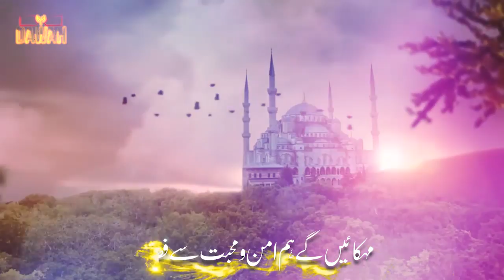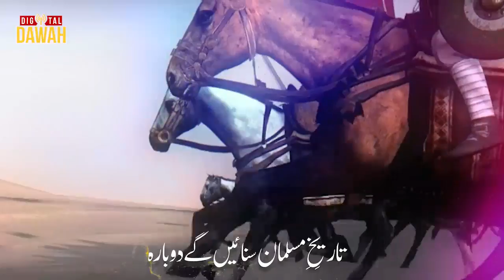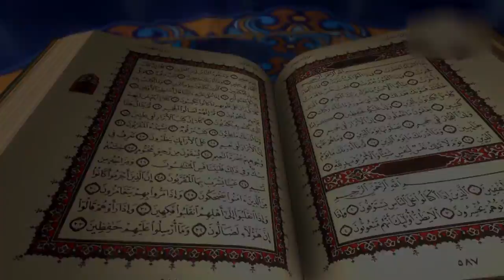Dawat Teri Laraib Sachai Teri Zaib | Heart Touching Nasheed | Qari Sohaib Ahmed Meer Muhammadi